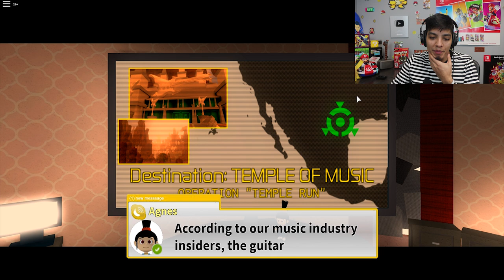ROBLOX MINION ADVENTURE OBBY (PART 2) | DEFEATING THE EVIL MINION BOSS ! Despicable Forces!